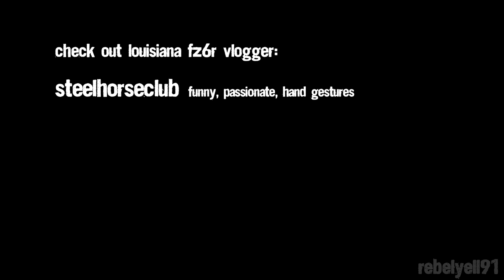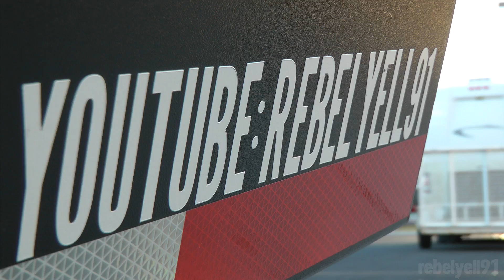My 2009 KLR 650 Mods/Farkles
Video requested by code3kc

Mods/Farkles:
Happy Trail's:
Centerstand
PD Nerf Kit
Skid Plate
Teton Pannier Kit

".22" mod: Pilot screw 2 turns | drilled vacuum slide (throttle response)
KLX needle with 142.5 main jet (jetting)
685 piston/bore kit installed by klr650.net's Wymanwinn
"hurricane" mod (gravity petcock as opposed to vacuum operated)
Acerbis Super Moto front fender

-The Rice Cooker-

Equipment I use:
GoPro HD
Olympus DS-30/40
Panasonic HDC-TM700
Garmin GPSMAP 60Csx
Scala Rider Q2
Rice Cooker